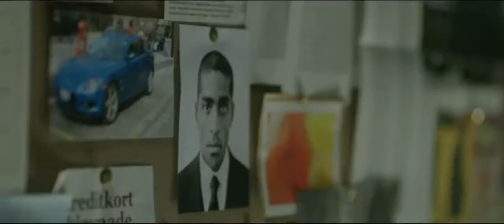Jönssonligan Den Perfekta Stöten Officiell trailer Biopremiär 16 januari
Йонссон — мелкий жулик, специализирующийся на угоне машин. Потеряв своего дядю-напарника, вместе с которым они промышляли много лет, Йонссон решает отомстить его убийцам. Он собирает команду из троих профессиональных мошенников и отправляется на самое крупное дело в истории Швеции.